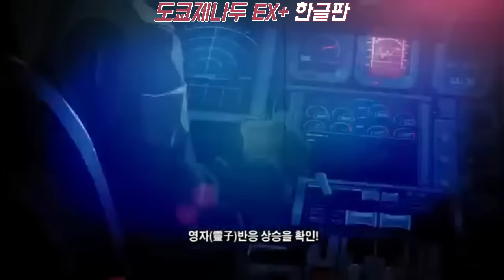[공지] 4월 초에 할 게임 2가지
공지는 댓글에!